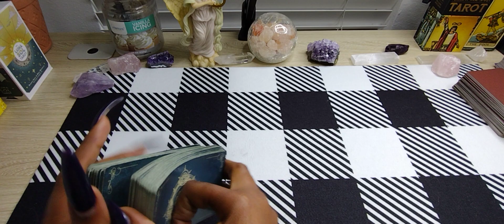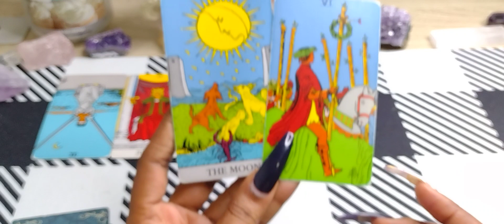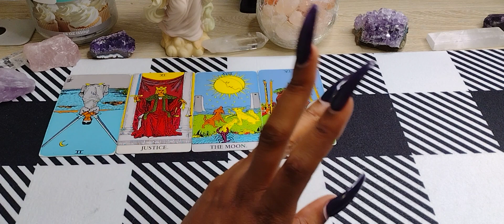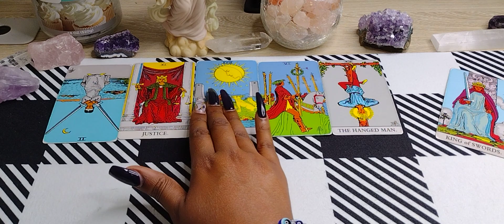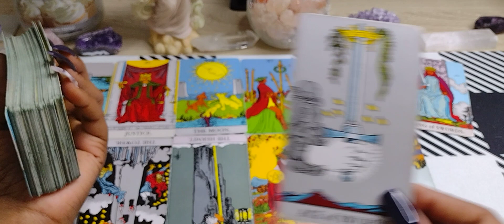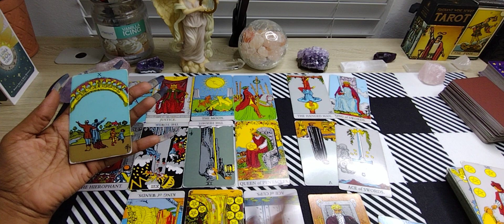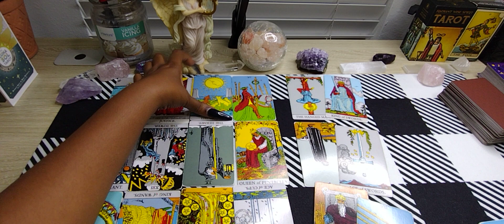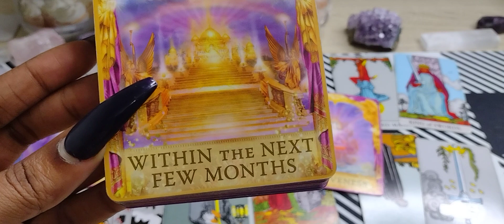SCORPIO SINGLE'S♏️KNOW YOU GET IT‼️